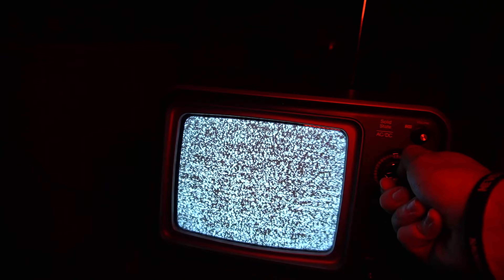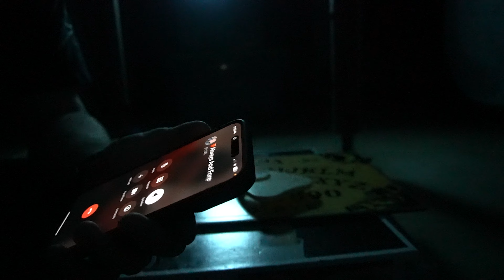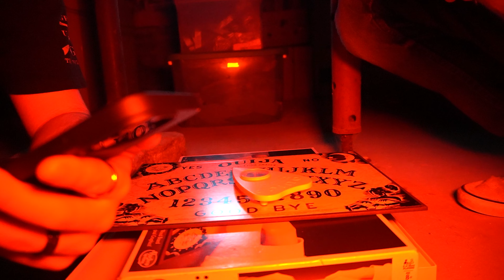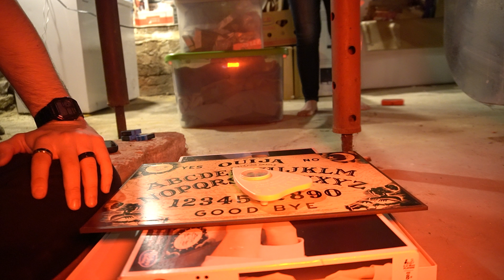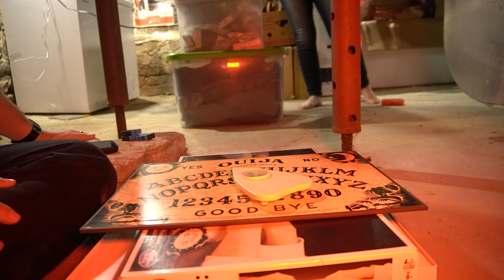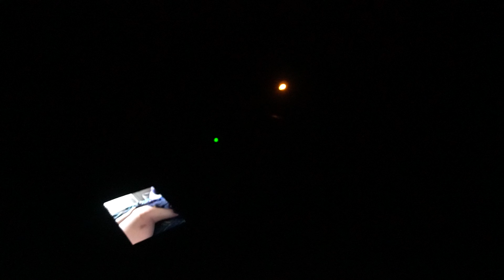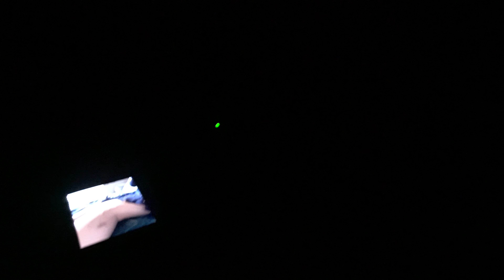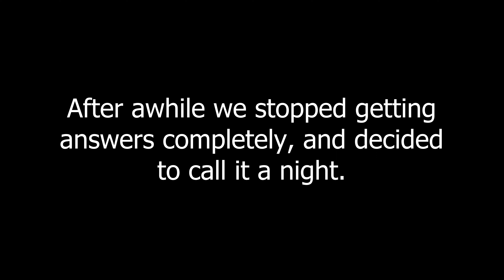Katana Got Scratched By A Demon!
I hope you guys enjoyed the video! Make sure to SMASH THAT LIKE BUTTON IT HELPS OUT A LOT!

Custom Beanies
Dousing Rods
Spirit Box
Rem Pod
K2 (EMF Detector)
Motion Balls
Ouija Board
Thermal Imaging Device
Maglite (twist cap)

Got Twitter? Follow us there too

Make sure you're following us on TikTok: officialetu185

If you wanna help fund our adventures:                (WILL SHOUTOUT DONARS)